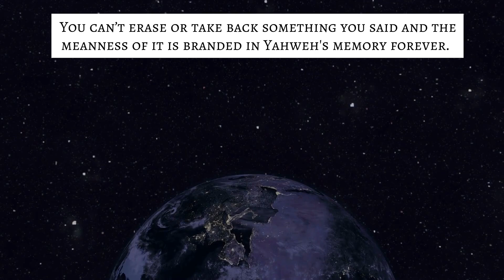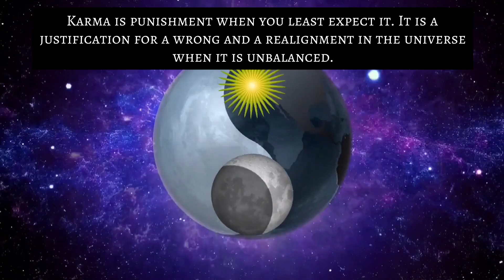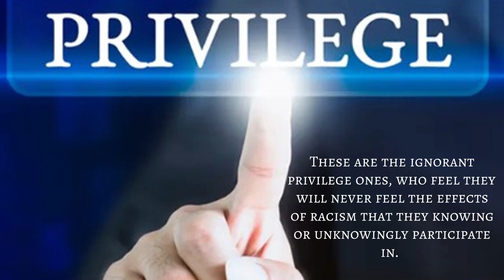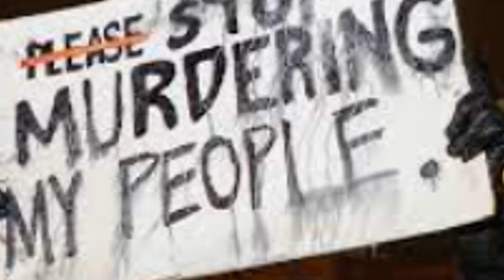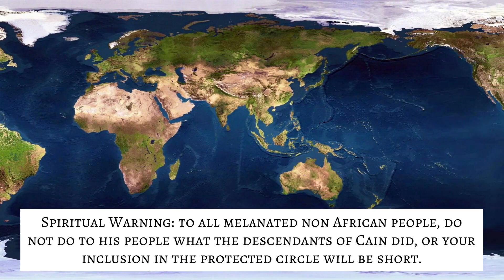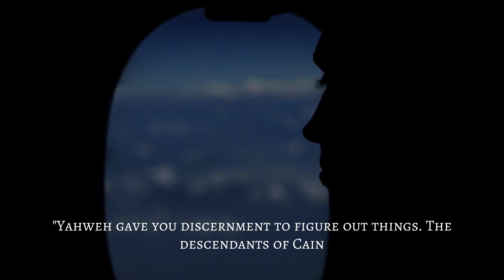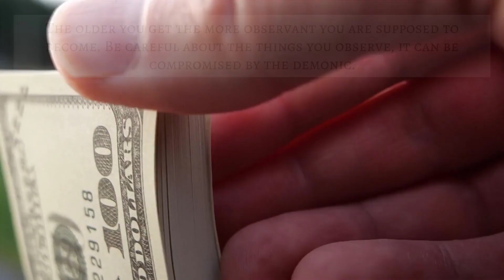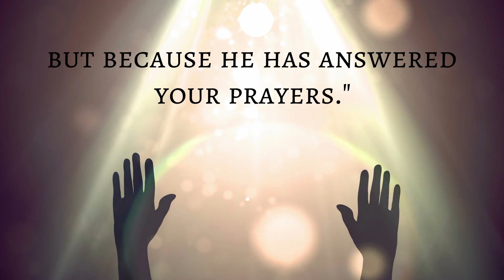Yahshua, "Yahweh is a God of no compromising principles."